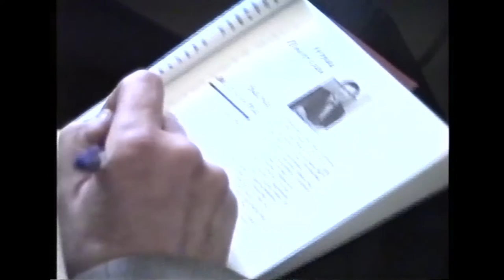Презентация Подольского альманаха | Видео блог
Большим событием в культурной жизни нашего города стала презентация Подольского альманаха, которая прошла в Ивановском имении.  Презентация альманаха не случайно прошла именно в усадьбе Ивановское, усадьба связанна с именами видных деятелей Русской культуры прошлого и началом нынешнего века. А сегодня здесь собрались современные литераторы и журналисты, чьи произведения вошли в первый альманах.